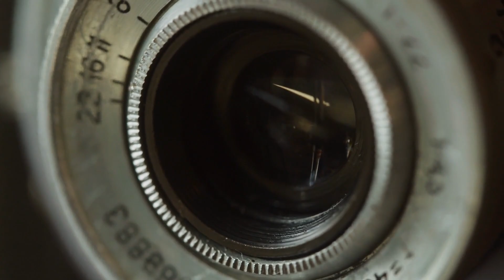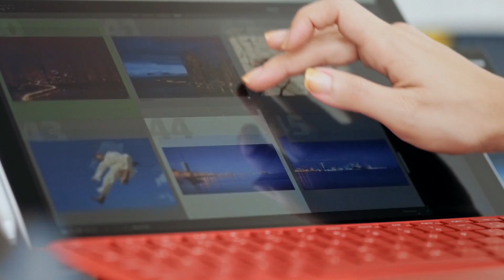Woman Takes Picture Of Tiger She Was Surprised When She Saw What He Was Holding